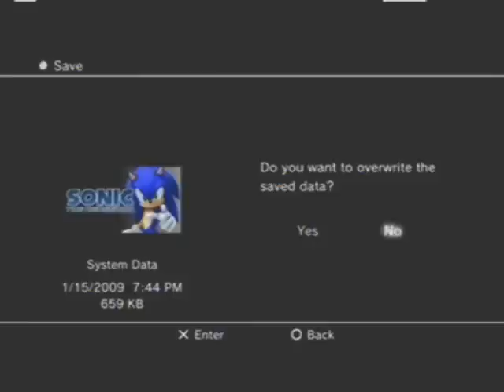Sonic NextGen 051: Rouge's Easy Break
By far, this is the easiest stage for Rouge.